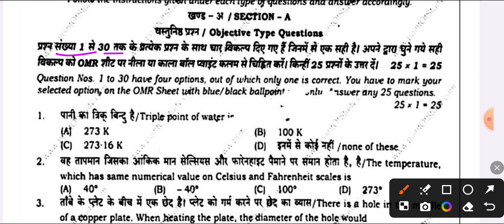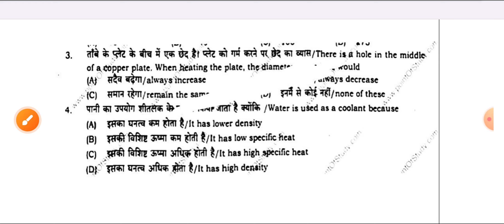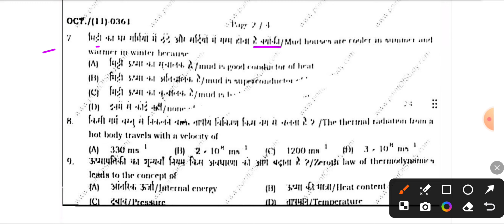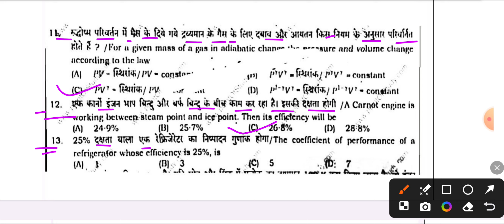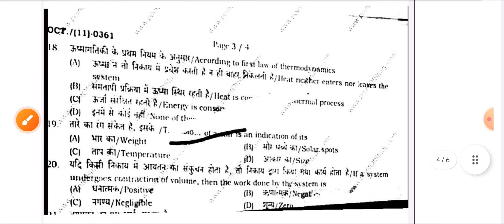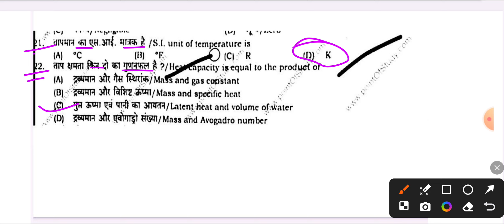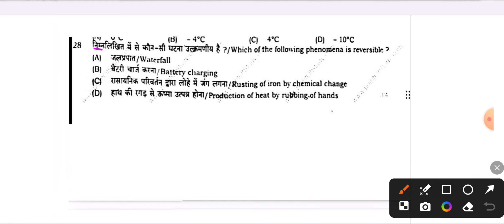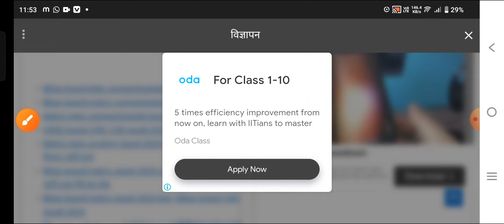Bihar board 11th October monthly exam 2024 physics question paper | 17 october 11th physics 2024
Bihar board 11th October monthly exam 2024
11th October monthly exam physics 2024
11th physics October monthly exam 2024
11th October monthly exam physics question paper 2024
11th October monthly exam physics objective 2024
11th October monthly exam physics subjective 2024
11th October monthly exam 2024 physics objective
11th October monthly exam 2024 physics subjective
17 october 11th physics question paper 2024
17 october 11th physics viral paper 2024
11th physics question paper 17 October 2024
11th physics viral paper 17 october 2024
17 october 2024 class 11th physics question paper
17 october 11th physics subjective question 2024
17 october class 11th physics question paper 2024
17 october 11th physics subjective question 2024